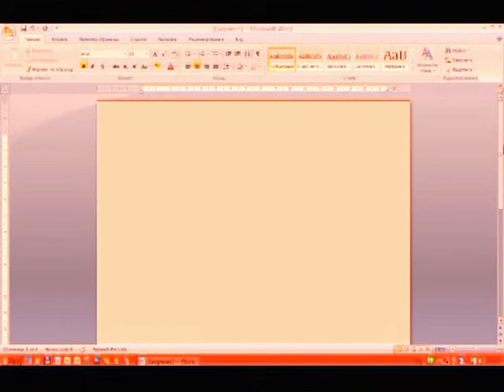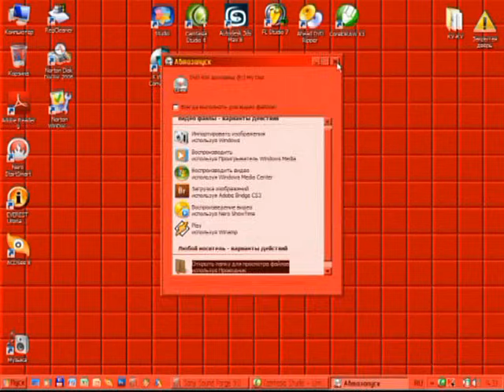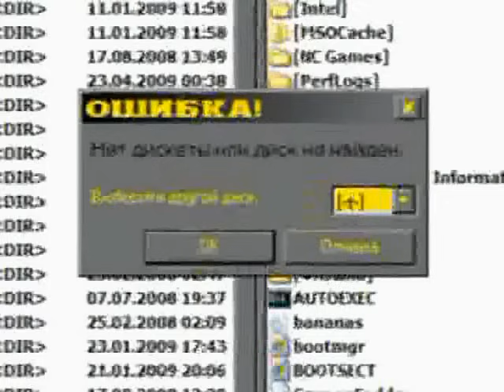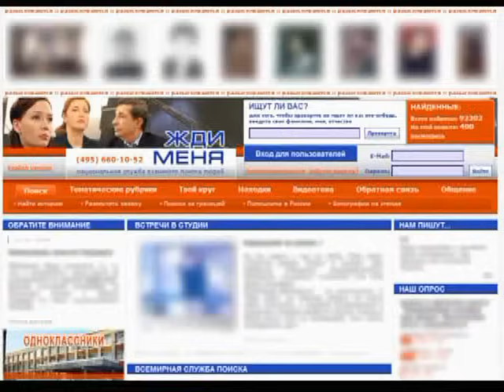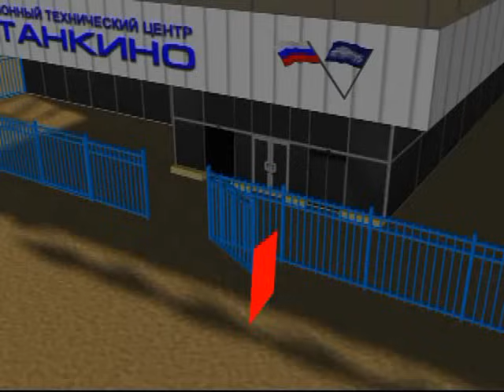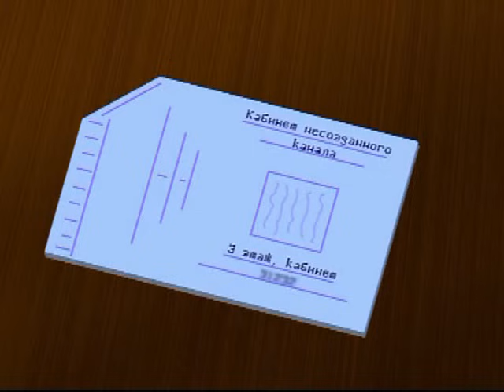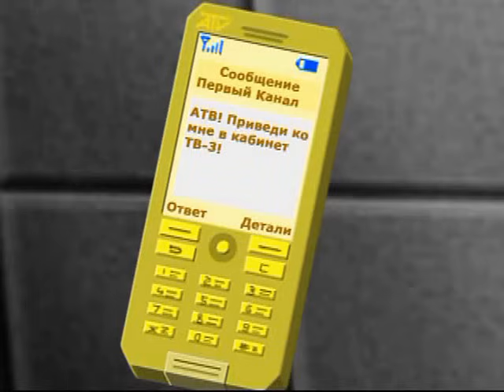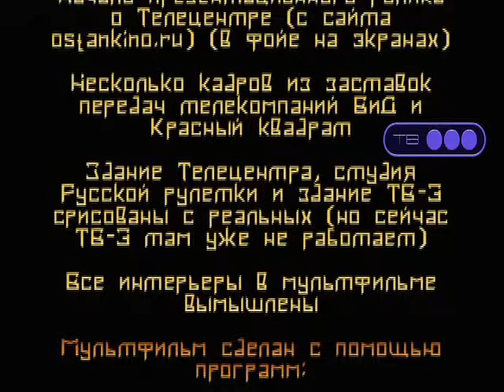Приключения ВиДа в Останкино 1.1 (переозвучка)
Версия ПВВО-1, склеенная наконец-то в один мультик (а не разбитый на три части), с озвучкой в стиле двух последующих серий ПВВО!
Видео было перезалито - исправлена досадная оплошность + подправлена контрастность.